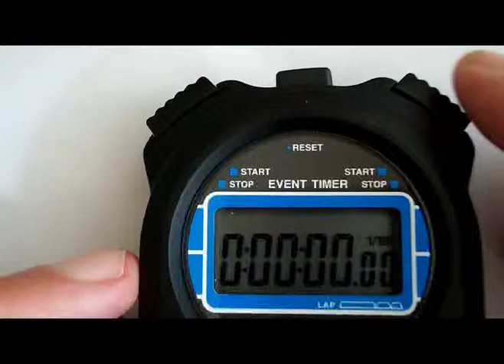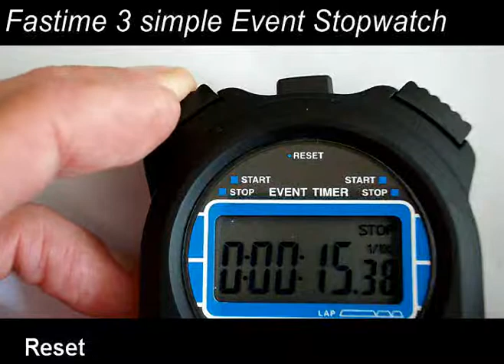Fastime 3 Event Stopwatch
Basic Function, Start, Stop - Time out, Restart, Stop, Reset